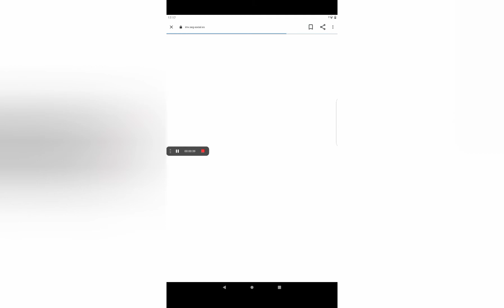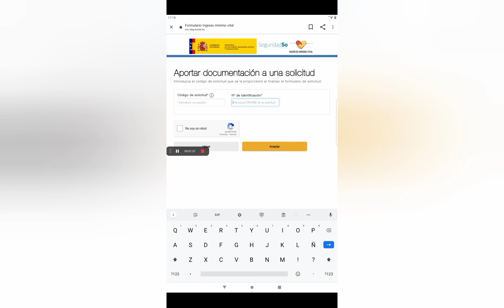Consulta el estado del Ingreso Mínimo Vital